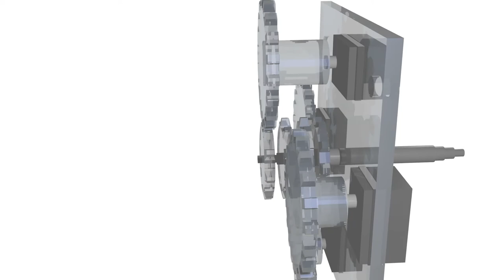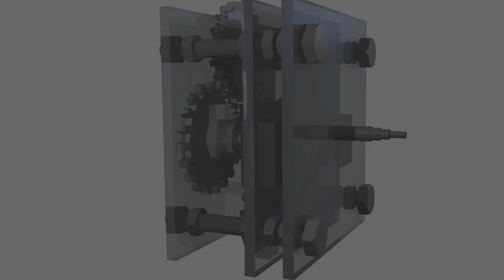MagicClock Visualisation 3D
3D animation to visualise the assembly of the MagicClock done with Blender. for further information.